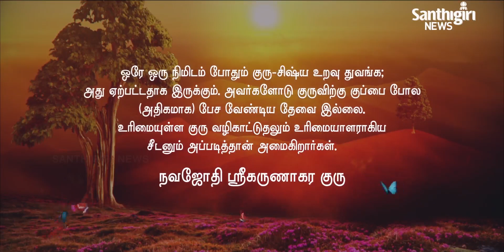Today’s Guruvani - Tamil | 21 - 03- 2021